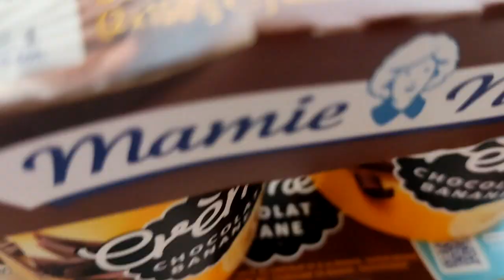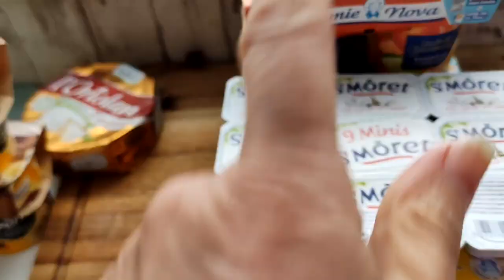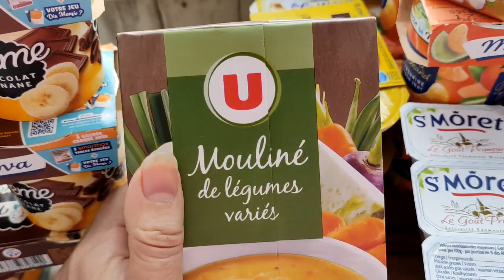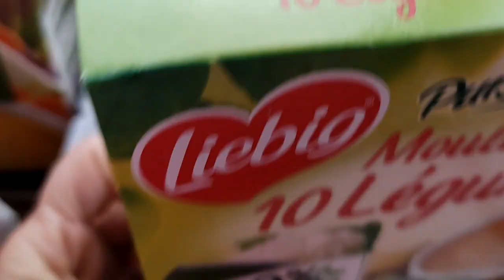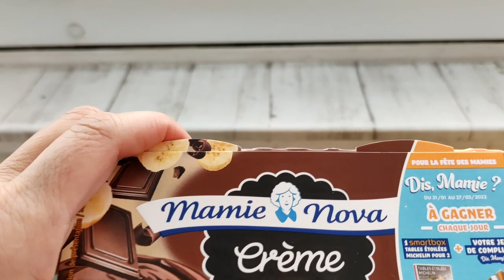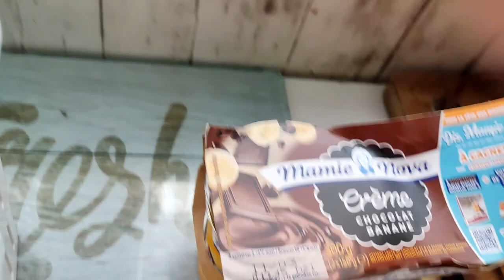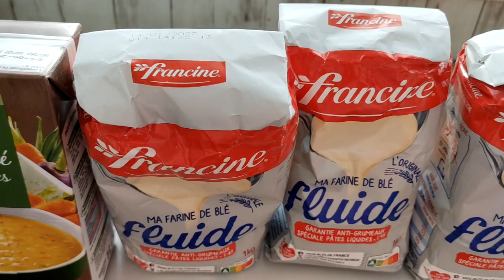RETOUR DE COURSES EPICERIE LA BELLE VIE